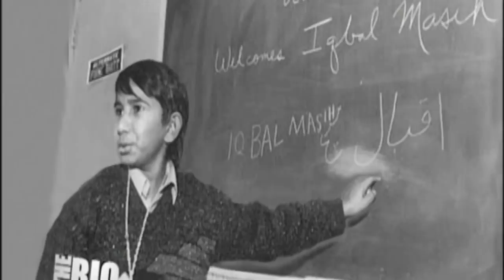Craig and Marc Kielburger on CBC's The Hour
Craig and Marc sit down with The Hour's George Strombolopolous to talk about how daily choices can be socially responsible.